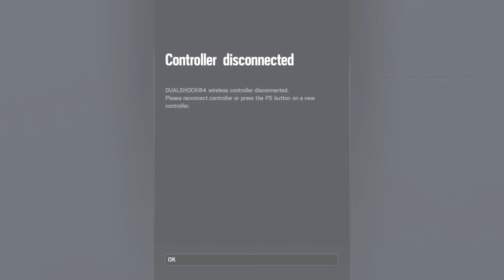Rainbow Six Siege Getting drake with friends